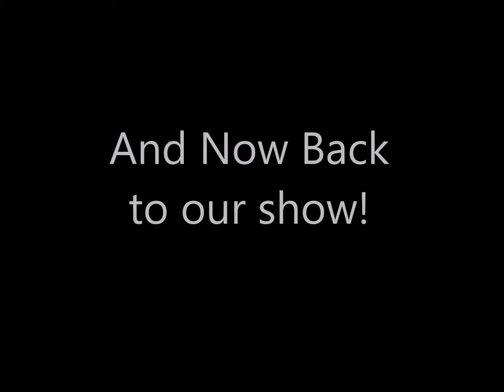We interview Kacee Carlisle and some video game and other wrestling stuff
Kacee Carlisle talks about the state of women's wrestling today, being a rosebud/extra for WWE, smart fans taking over shows, and more. We also talk some video game and other wrestling news